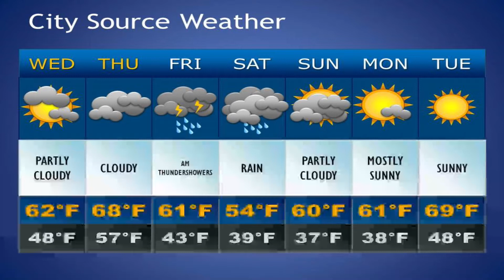City Source Weather May 3rd-9th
Zach Shrivers reports the weather forecast for May 3rd- May 9th.